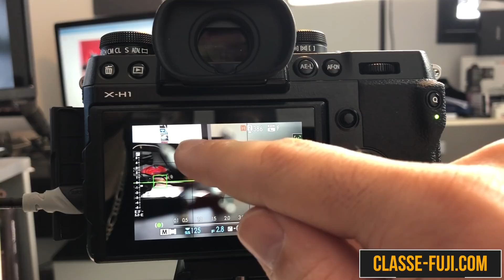Fonctionnement écran tactile des Fujifilm X-T20 / X-E3 et X-H1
Comment fonctionne l'écran tactile des Fujifilm X-T20, X-E3 et X-H1 ? 4 modes sont disponibles :

- Shot
- AF / AF off
- Area (Zone)
- Off

L'écran se verrouille parfois entrainement la désactivation des autres boutons de l'appareil. Faisons le tour ensemble du fonctionnement de l'écran tactile des Fujifilm ! AF-C ou AF-S, verrouillé ou non ...

-*-*- 🚀 Recommandations & Formations -*-*-

-*-*- 👌 Indépendance & Réseaux -*-*-

-*-*- 📲 Me contacter -*-*-